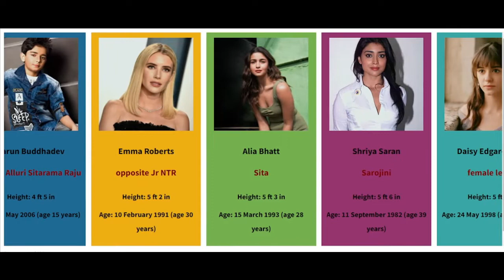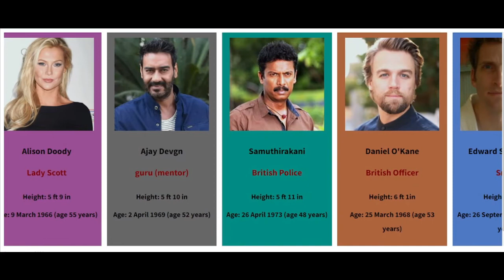RRR Cast Height Comparison [2021]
Have you ever wondered who is the tallest Actor in RRR Movie? watch this video to find out!

In this video we have shown height & Age of the RRR Movie Actors.

▼ RRR Movie Cast listed in the video:

Ram Charan, N. T. Rama Rao Jr., Ajay Devgn, Olivia Morris, Ray Stevenson, Alison Doody, Alia Bhatt, Shriya Saran, Daisy Edgar-Jones, Emma Roberts, Varun Buddhadev, Rahul Ramakrishna, Samuthirakani, Edward Sonnenblick, Daniel O'Kane, Arun Sagar.

▼ Video Covers:

♦ RRR Movie Actors Name and picture
♦ Ram Charan Height and Age
♦ Jr NTR Height and Age
♦ RRR Movie Cast/Actors list 2021
♦ RRR Cast Height comparison
♦ RRR Cast Age comparison

Like if you enjoyed this Lovetowatchdata video